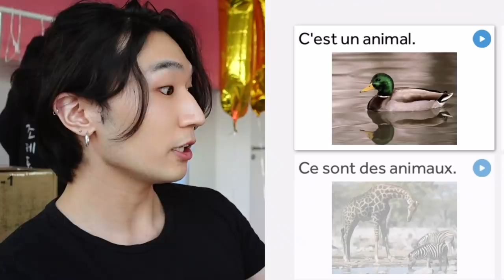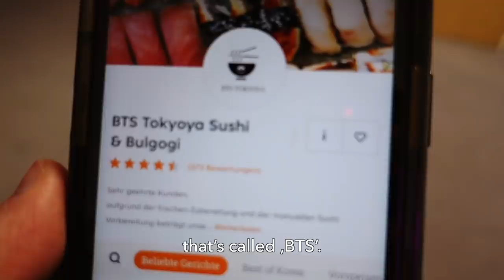SPEAKING ONLY GERMAN FOR 24 HOURS! | Korean-German Couple